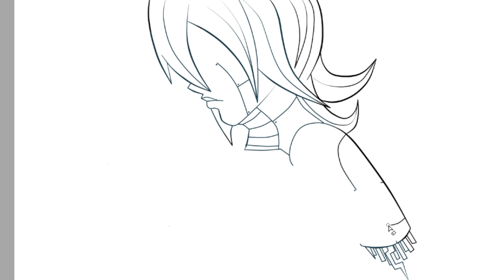Android (Savlonic) - Speed Paint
After listening to Savlonics new Album, i just couldn't get enough of this song its so peaceful yet sad. so I drew a pic for it :L
the song is Android - Savlonic Eqavox Remix